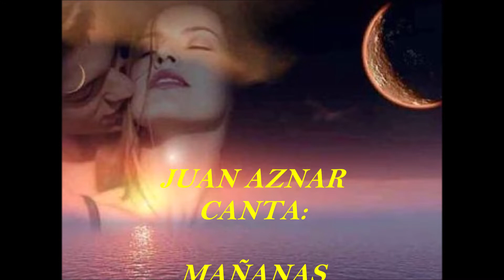JUAN AZNAR - CANTA: MAÑANAS DE TERCIOPELO - (DEMIS ROUSSOS, MUSICA Y CANCIONES DE LOS 70)